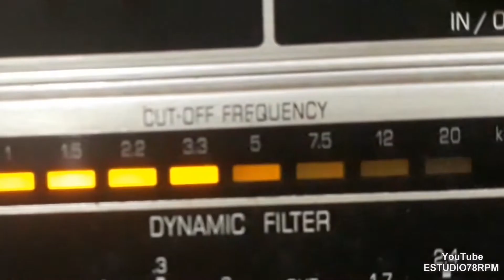AUGUSTA e ARTUR CASTRO - AI DO PACHOLA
AI DO PACHOLA - CHULA de CLAUDINO A. OLIVEIRA com AUGUSTA e ARTUR CASTRO e ACORDEON E VIOLÃO. DISCO PHOENIX Nº 295. Matriz 1555. Tamanho 25cm. Lançado em 1913. * Reedição do disco Gaucho nº1555; Augusta chamava-se Augusta de Oliveira.